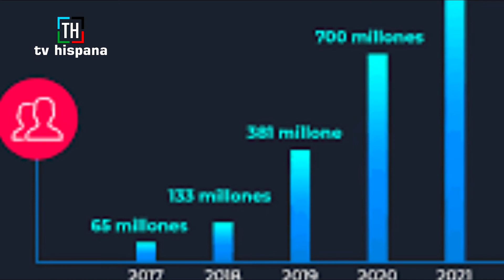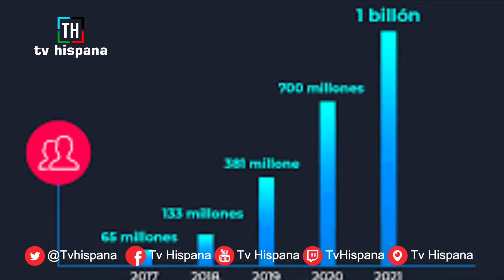TikTok prohibirá a los menores de 18 años hacer transmisiones en directo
Una investigación de la BBC encontró cientos de cuentas activas desde campos de refugiados sirios, con niños pidiendo donaciones.

TikTok subirá la edad mínima para la transmisión en vivo en la plataforma de 16 a 18 años a partir del próximo mes.